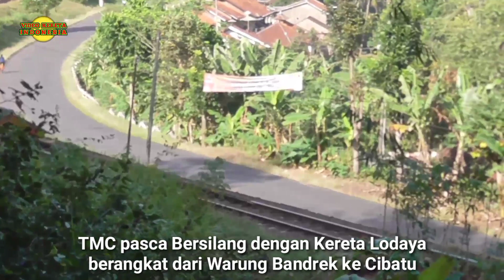Kereta Lodaya Super Keren Duet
Kereta Lodaya Super Keren Duet ‎@Abah Nanang Erlan  VS ‎@MIRVAQ Daily

Kereta lodaya dari Bandung ke solo dengan kelas eksekutif dan ekonomi premium

Kereta Lodaya berangkat dari Bandung pukul 07.05 dan tiba di stasiun solo balapan pukul 15.25 dengan harga tiket kereta Lodaya Rp. 400.000 untuk eksekutif dan harga tiket kereta Lodaya untuk kelas ekonomi Rp. 245.000

kereta Lodaya yang saya rekam 9 juli 2022 di tiber karoya petak Cibatu warung bandrek Garut dengan masinis @abahnanangerlan9483 dari Bandung ke solo balapan

kereta Lodaya lainnya dengan asisten masinis @mirvaqdaily1238 bapak Asep goler dari Bandung ke solo balapan direkam dekat tiber Leuwigoong petak Karangsari Leuwigoong Garut

kereta luar biasa TMC yang baru bersilang di warung bandrek melintas ke Cibatu dengan masinis ramah pula buat kita hunting penuh semangat